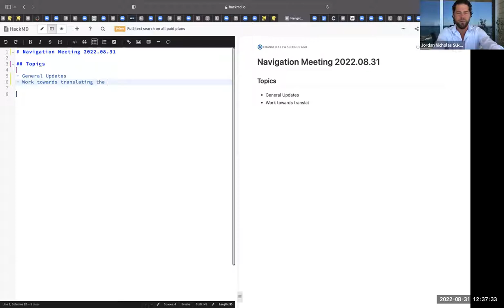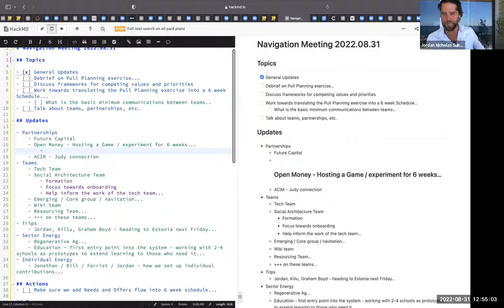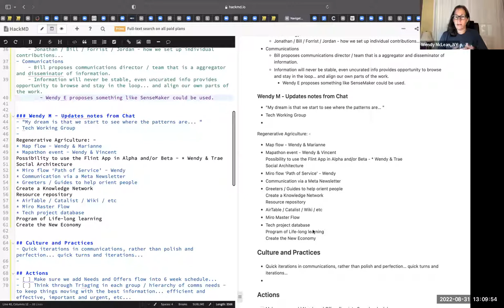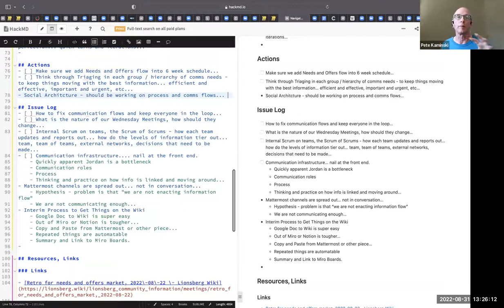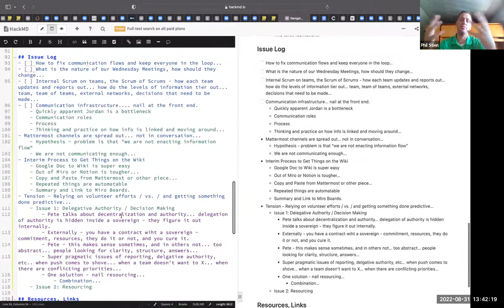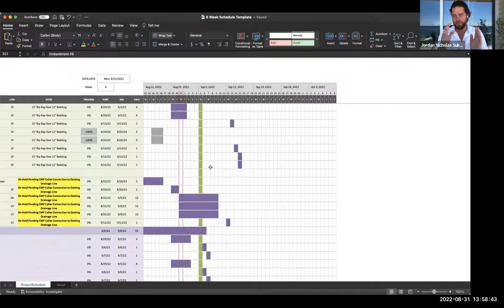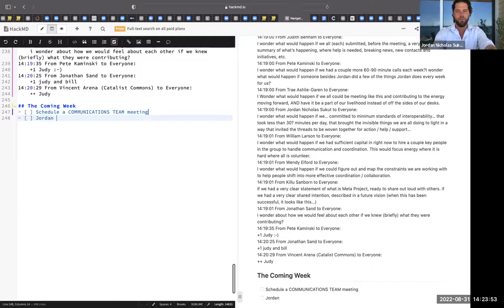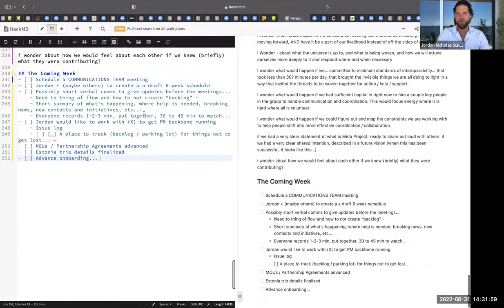The Meta Project Navigation, 2022-08-31 (speaker)